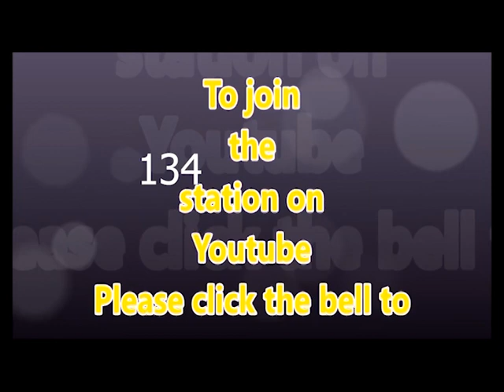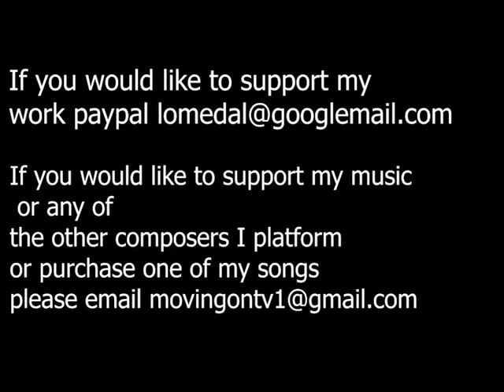Welcome to the Awakening 135 Death confusion and eviction omg so much uncertainty lets feel it